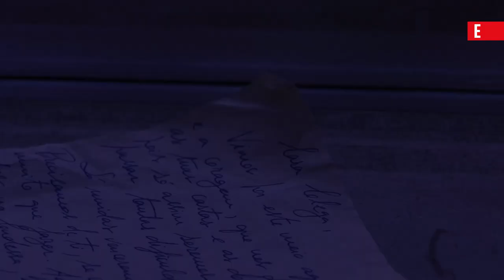Sara Barros Leitão e Conceição Ramos conversam sobre trabalho doméstico | ESQUERDA.NET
"Monólogo de uma mulher chamada Maria com a sua patroa" é o trabalho em que a atriz Sara Barros Leitão conta a história da organização sindical das trabalhadoras de serviço doméstico. A partir da vida de Conceição Ramos, fervorosa agitadora e dirigente do primeiro sindicato de trabalhadoras de serviço doméstico, e de fragmentos de outras tantas mulheres, este espetáculo obriga-nos a ver o que tantas vezes preferimos esconder debaixo do tapete. Uma semana antes da estreia, as duas conversam sobre as vidas que estão por trás da peça e sobre a peça que dá nova vida às memórias encaixotadas.